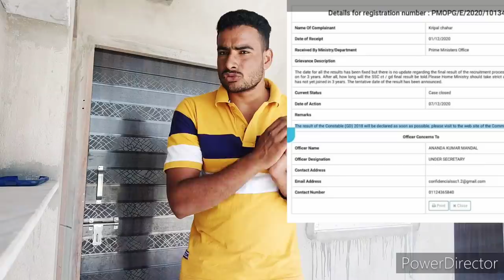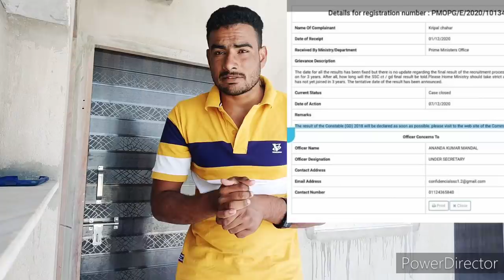ssc gd final merit || ssc gd final cut off | ssc gd final result 2020